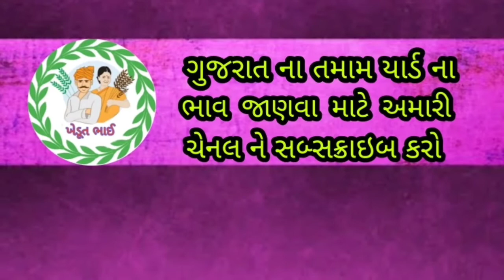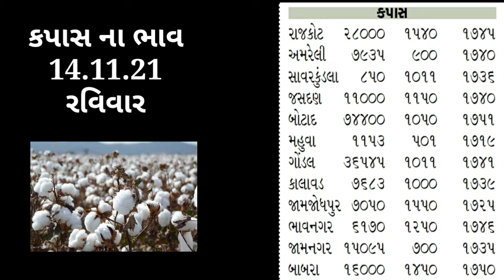આજના કપાસ ના બજાર ભાવ ||14.11.21.રવિવાર || Today commodity price Kapas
હેલો ખેડૂત મિત્રો આ ચેનલ પર તમને રોજે બધાજ માર્કેટ ના ભાવબજાર વિશે એક વિડિઓ દ્વારા માહિતી બધાની પેહલા મળશે તો નીચે આપેલ લાલ કલર નું બટન દબાવી દો અને અમારી ચેનલ સાથે જોડાય જાવ🙏🙏🙏

ગુજરાત માર્કેટ ના બજાર ભાવ
માર્કેટિંગ યાર્ડ
બજાર ભાવ

Desclaimer